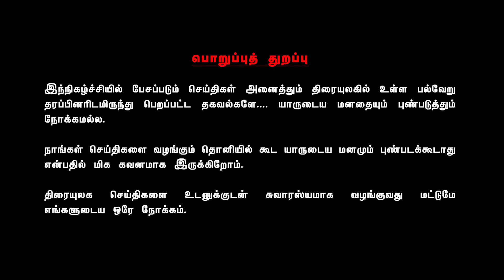கஷ்டத்துக்கு நெஞ்சுவலிதான் மருந்து! கலகலக்க விட்ட சினிமாக்காரர்கள்! | OKSS 32 | # 682 | Valai Pechu